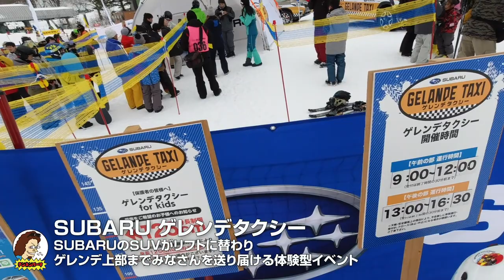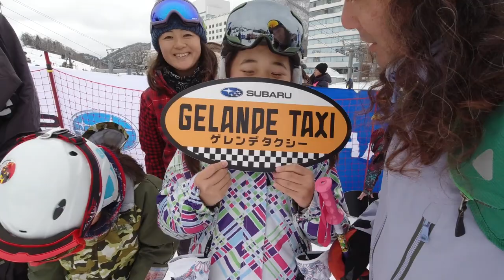SUBARU ゲレンデタクシー 苗場を爆走してきたぞ！2020/1/25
ゲレンデ上部までSUBARUの四駆で届けてくれるというイベント「ゲレンデタクシー」を苗場スキー場で体験してきたよ！
プロドライバーによる大興奮のドライブ動画をご覧ください！